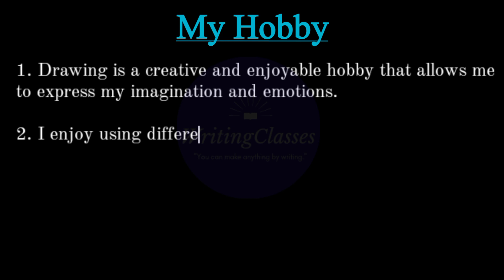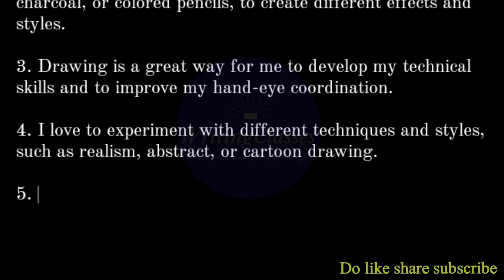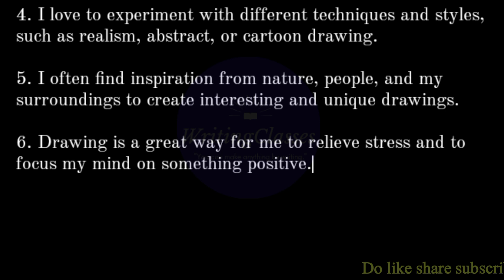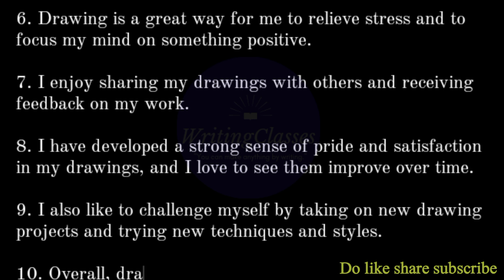10 lines essay on my Hobby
Write an application to the principal requesting him to give you the school uniform and books free in english